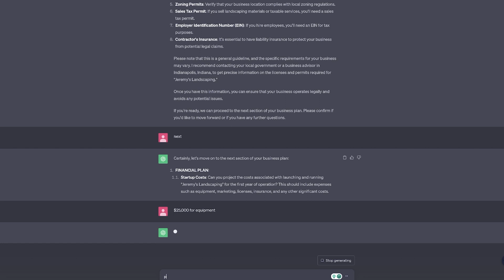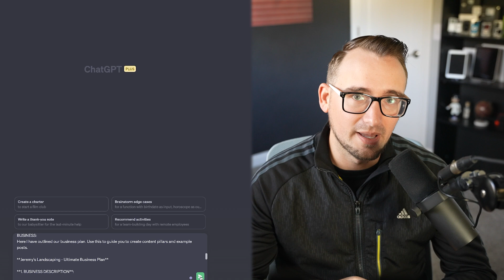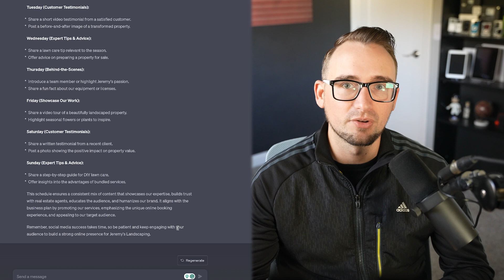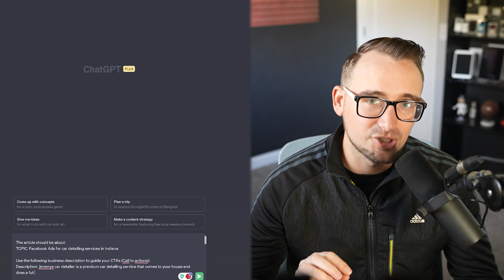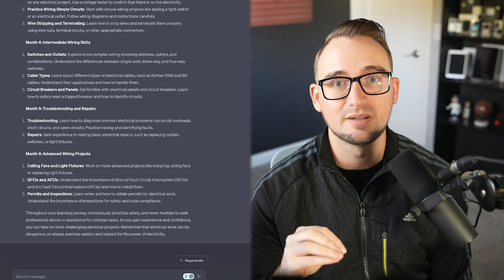The 5 Most Effective ChatGPT Prompts for Your Productivity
Maximize Free ChatGPT Version with THESE 5 Prompts!

Are you looking to maximize your use of the Free ChatGPT Version but unsure how to go about it?

In this informative video, I share with you my top 5 prompts that can help optimize your interaction with the Free ChatGPT Version.

Discover the right prompts to trigger thoughtful, high-quality responses and maximize your user experience.

Embark on this journey to harness the power of ChatGPT with these effective prompts!